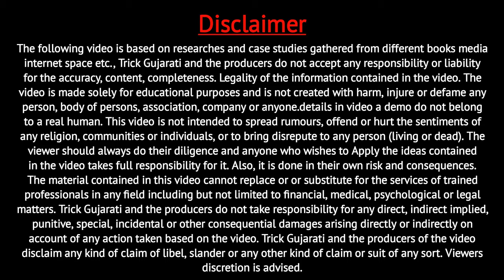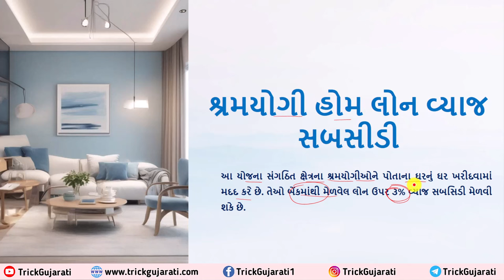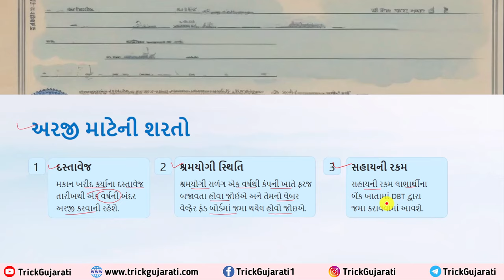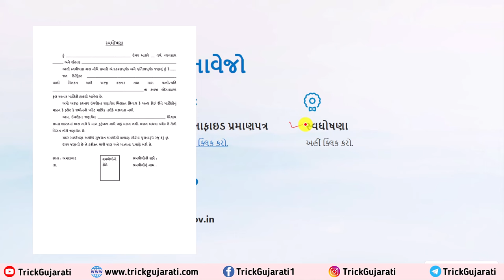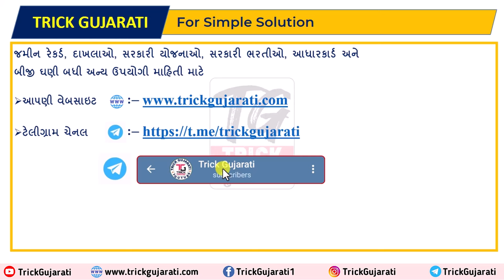હોમલોન વ્યાજ સબસીડી સહાય 2024 | Home Loan Subsidy Scheme 2024 | Home Loan Intrest Subsidy Gujarat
મિત્રો આ વિડયોમાં ગુજરાત શ્રમયોગી કલ્યાણ બોર્ડ હસ્તકની શ્રમયોગી હોમલોન વ્યાજ સબસીડી સહાય યોજના વિશે વિગતવાર માહિતી આ૫વામાં આવેલ છે.